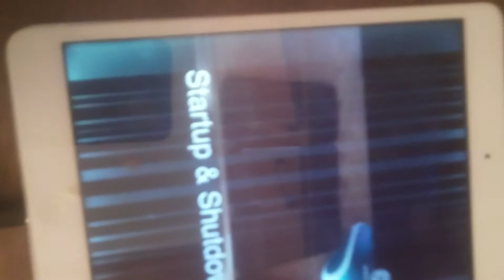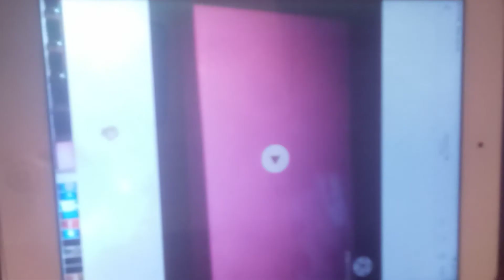Verizon Sprint & TracFone Startup Shutdown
Verizon Sprint TracFone